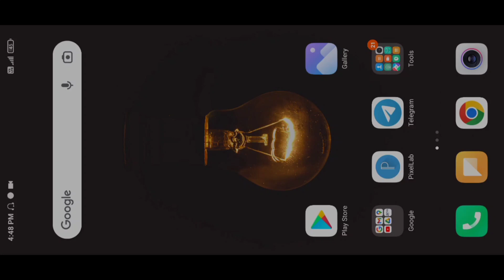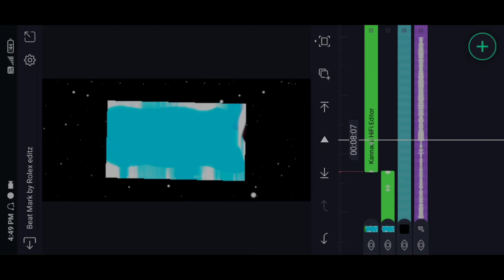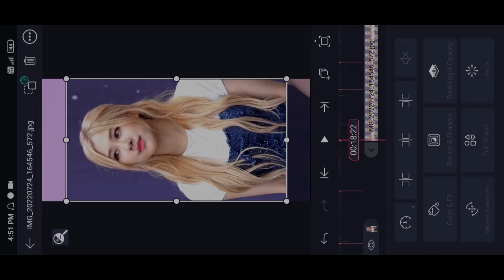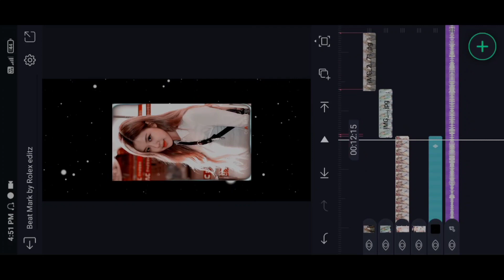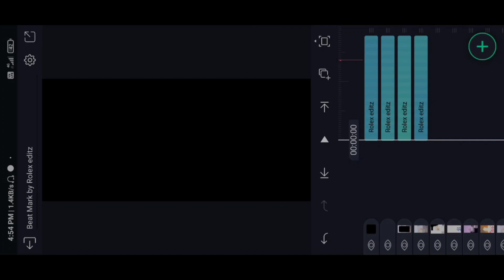🥀O My Baby Love | Lover Watsapp New Beatsync Video Editing | Alightmotion New Effects by Rolexeditz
🥀O My Baby Love | Lover Watsapp New Beatsync Video Editing | Alightmotion New Effects by   @Kannadaeditor